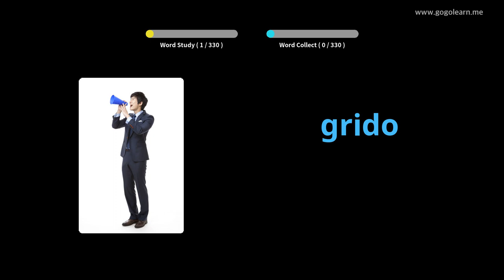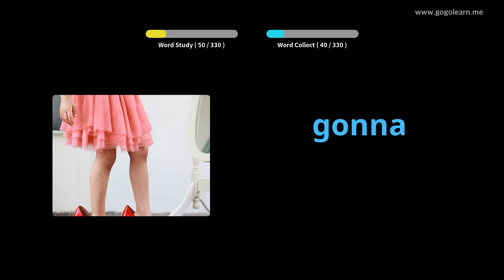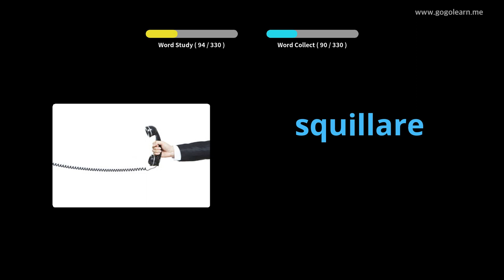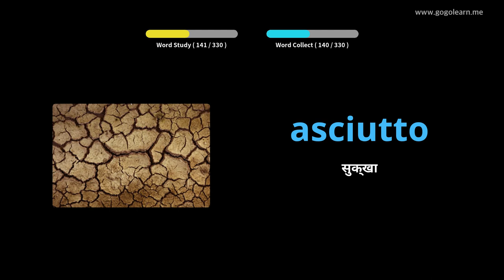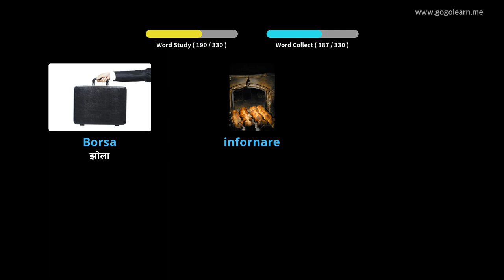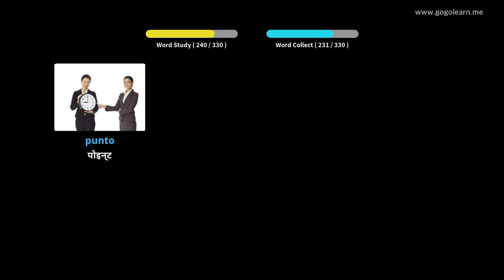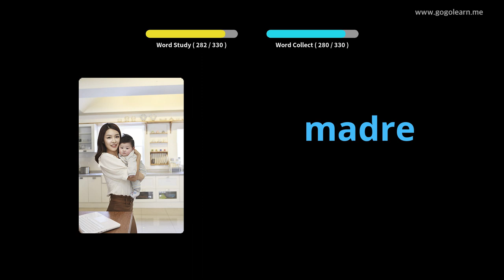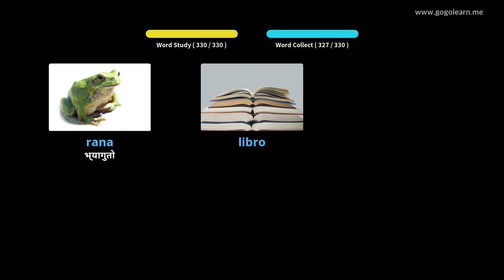इटालियन शब्दावली ड्राईभ गर्दा सुन्न | Golearn